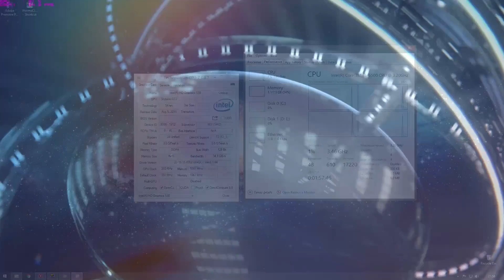FIFA 16 on Intel HD Graphics (1080p performance)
Testing how Fifa 16 plays on the integrated graphics built into skylake i5 6500 CPU

Resolution 1920 x1080